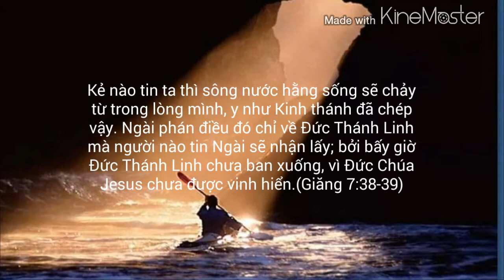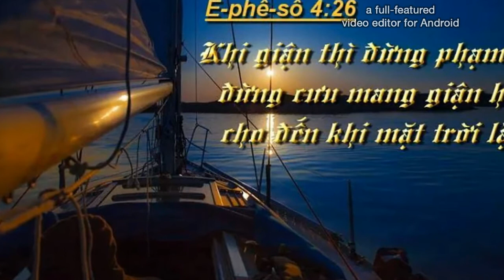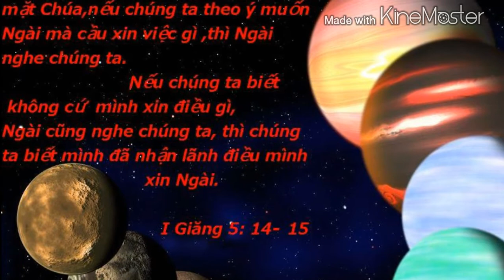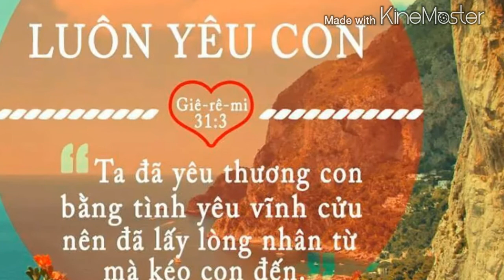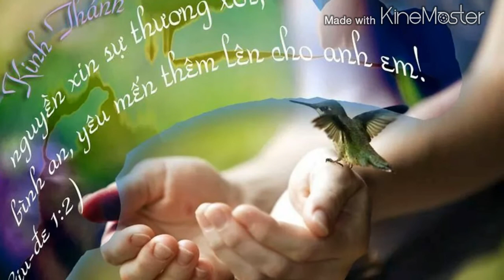Dòng sông sự sống! Trình Bài: Cô Đào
Kẻ nào tin ta thì sông nước hằng sống sẽ chảy từ trong lòng mình, y như Kinh thánh đã chép vậy.(Giăng 7:38)Hô-sa-na